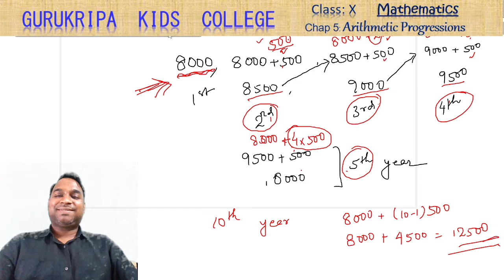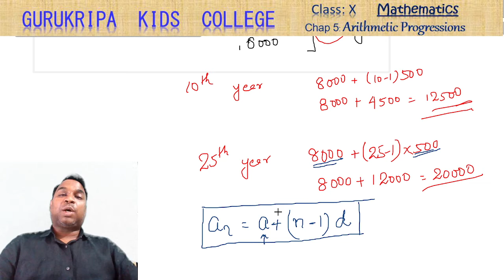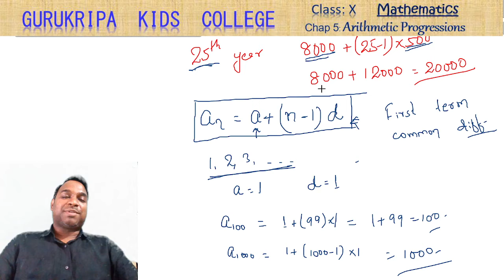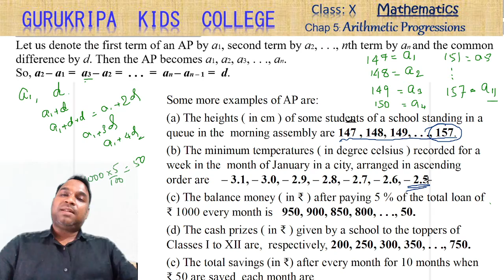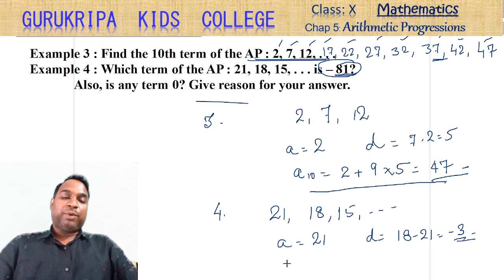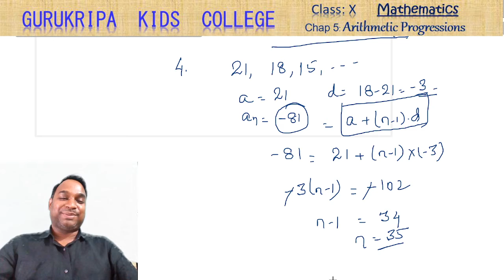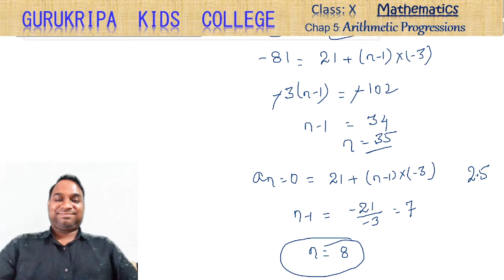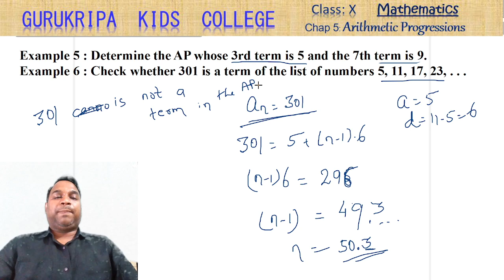Arithmetic Progressions Vid # 5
MATHEMATICS for CBSE Std. X students. Boards 2022
Chapter:  Arithmetic Progressions
Video # 5
Topics covered in this video - nth Term of an AP